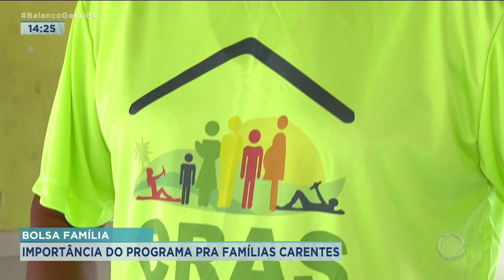BOLSA FAMÍLIA: IMPORTÂNCIA DO PROGRAMA PARA FAMÍLIAS CARENTES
O BOLSA FAMÍLIA É UM PROGRAMA DE TRANSFERÊNCIA DE RENDA PARA FAMÍLIAS CARENTES. HÁ QUEM VEJA O PROJETO COM DESCONFIANÇA, MAS SÃO VÁRIOS OS EXEMPLOS DE FAMÍLIAS DAQUI DE GOIÂNIA QUE CONSEGUIRAM MELHORAR DE VIDA ATRAVÉS DA RENDA E DO ACOMPANHAMENTO SOCIAL QUE RECEBERAM NO PROGRAMA.